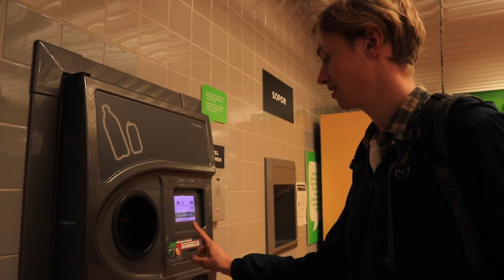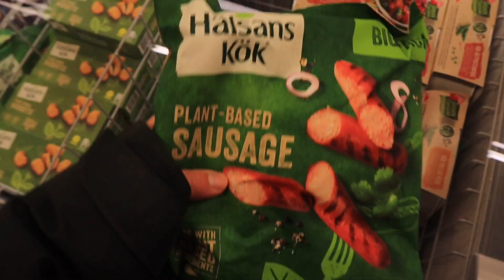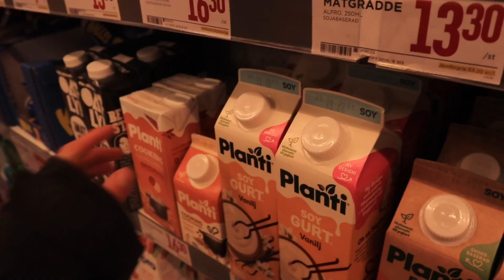MIT ESZEM EGY HÉTEN SVÉDORSZÁGBAN? | Vegán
Így eszik egy holland-magyar pár diákként a svédországi Jönköpingben.

Ennyibe kerül:
- Willy’s szupermarket: 870 SEK
- Bikupan csomagolásmentes bolt: 216 SEK